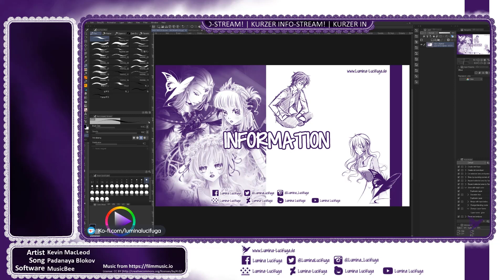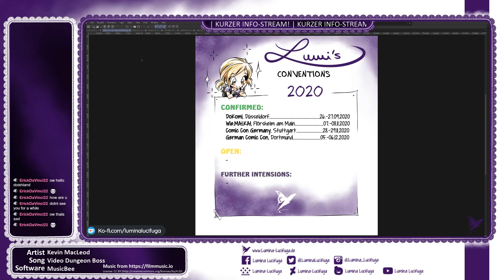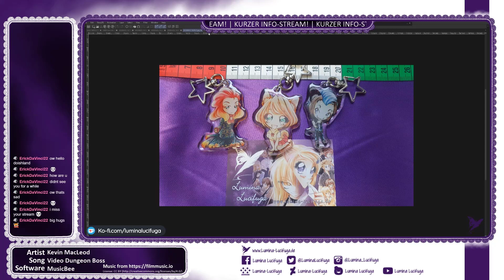[Livestream] #023 - [GER] - Kurzer Info-Stream - Letzter Samstagsstream - 2020, June 13th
It's the Livestream from June 13th, 2020!
It's mostly in German so I'll switch now to an also German description ^^"

Hallo! 💜
Das ist die Aufzeichnung des Livestreams vom 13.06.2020!

Diesmal gibt es nur einen recht kurzen Info-Stream, in dem ich die regelmäßigen Streams zum Samstag absage. Es wird definitiv nicht der letzte Stream gewesen sein. Aber die zukünftigen Streams werden etwas besonderes - und damit seltener.

Wenn Euch ein Lied gefällt, dann klickt auf den nachfolgenden Link und haltet nach dem Titel gemäß der Infobox aus dem Stream Ausschau.

Lumi 💜